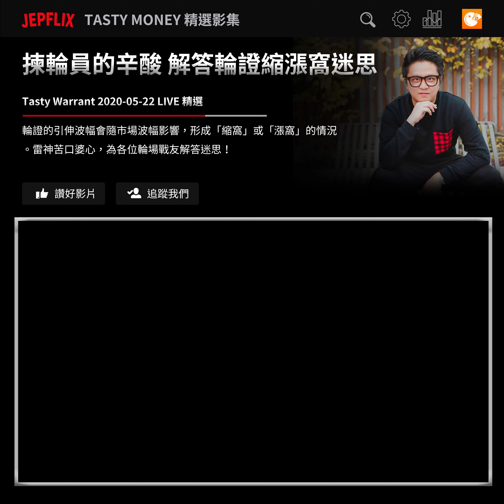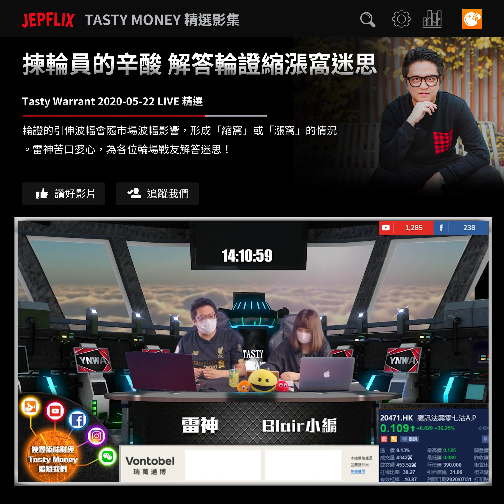揀輪員的辛酸 解答輪證縮漲窩迷思｜雷神｜Jepflix｜20200522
輪證的引伸波幅會隨市場波幅影響，形成「縮窩」或「漲窩」的情況。雷神苦口婆心，為各位輪場戰友解答迷思！